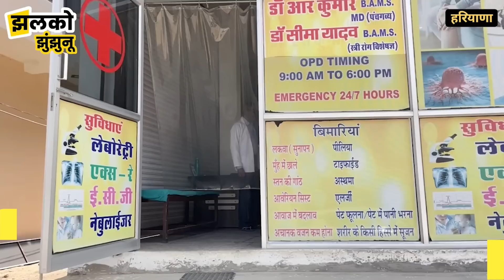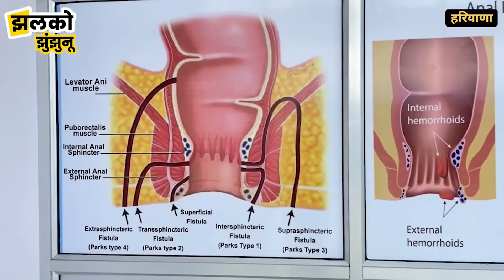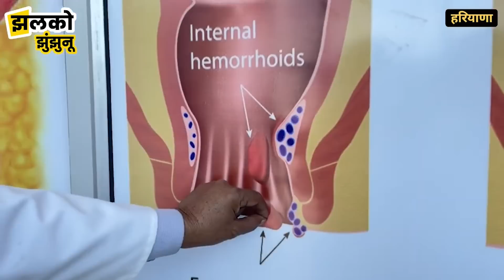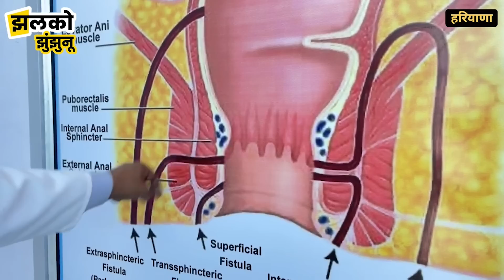बवासीर जैसी बीमारी का आयुर्वेद से इलाज, डॉक्टर ने खोले राज ~ Jhunjhunu News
RR आयुर्वेदिक हस्पताल, अटेली मण्डी हरियाणा 123021

Produced By: Jhalko Jhunjhunu
Edited By: Ravi Ji
Reported By : Khusboo Ji
Cameraman :